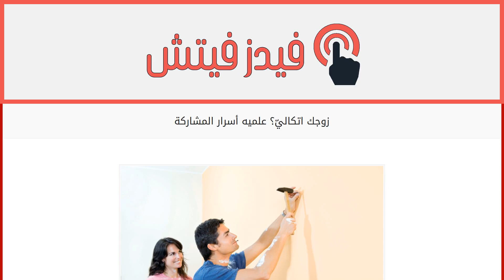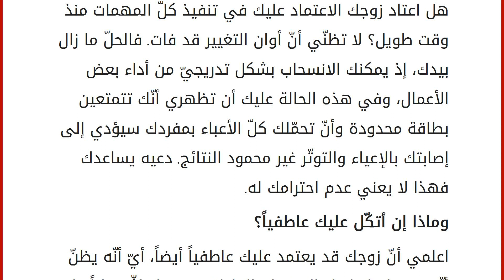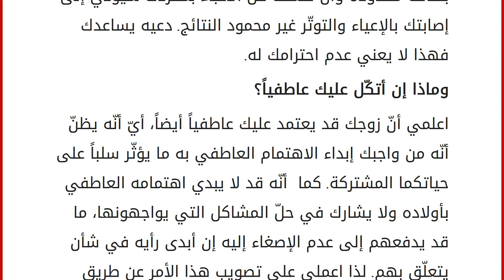زوجك اتكاليّ؟ علميه أسرار المشاركة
إقراألمقال كاملا :
عندما تتذكّرين حياتك في منزل والديك تمثل أمامك صورة والدك الذي كان يتولّى القيام بالكثير من الأعمال المتعلّقة بحياة العائلة ولكن عندما تتأملين واقع زواجك اليوم تلاحظين أنّ الأمور تغيّرت، فأنت تعملين خارج المنزل وتعودين قبيل حلول الليل بساعات قليلة لتدخلي إلى غابة لا حدود لها من المهمات المنزلية. إلا أنّ المشكلة لا تكمن في تعدّد مهماتك بل في أنّ زوجك يعود إلى المنزل مثقلاً بهموم عمله حيث لا يكفّ عن التذمّر ثمّ يبدّل ملابسه ويترك لك مهمّة ضمّها إلى تلك المتسخة ليستلقي بعد ذلك من دون أن يعدك بتقديم المساعدة آجلاً، بل إنّه لا يكفّ عن الطلب إليك إحضار هذا الشيء أو ذاك. أمّا أكثر ما قد يزعجك فهو أنّه ينتقد طريقة إدارتك للمنزل. فكيف تتعاملين معه إذاً قبل أن يؤدّي ذلك إلى نشوء الخلافات بينكما؟ زوجك اتكالي؟ لا شكّ في أنّ توجهك إلى ميدان العمل جعلك تبدين أكثر قوّة في نظر زوجك، فهو بات يرى أنّه أصبح